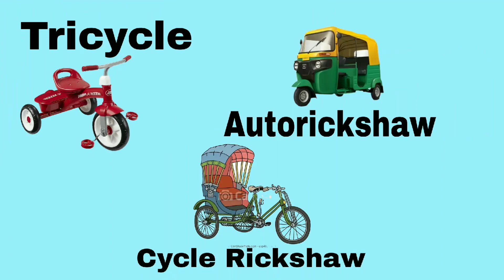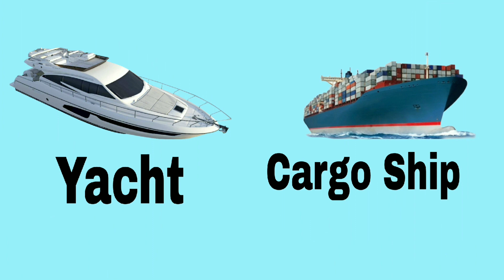Popular Vechiles in India || @Paathsala Palace popular vechiles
Hello Viewers
This video contain most popular vehicles in the world. Watch and enjoy
thanks

your quaries

paathsala palace

cars

car review

car

monster truck

military vehicles

armored vehicles

amphibious vehicles

most popular cars in the world